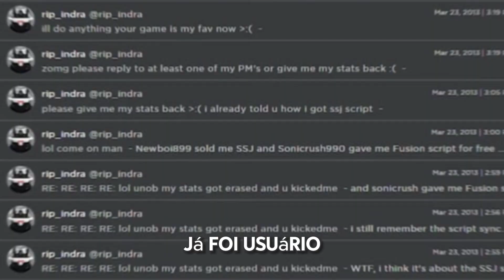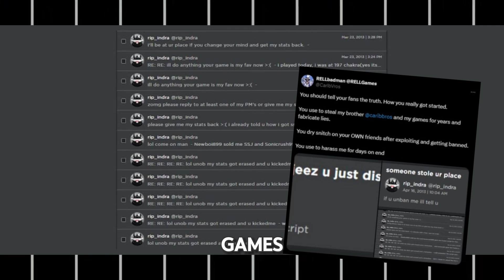Os fan boys não para de defender o rip Indra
! DA O LIKE PRA PEGAR A KITSUNE E DRAGÃO E LEONARDO !

Créditos

editor @zenilson_oficial

roteirista @zenilson_oficial

artista 🎨 @zenilson_oficial

só eu kkkk

PESSOA QUERO GRAVAR UM VÍDEO JUNTO

Spikey Trident
awakened phoenix
phoenix awaken

mano ajudar o canal po